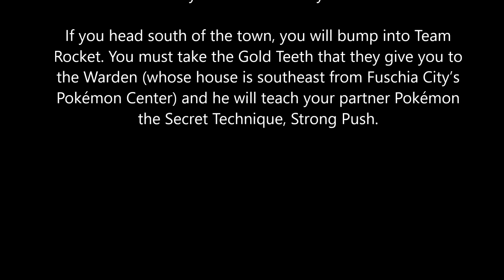How to get Strong Push/Strength in Pokémon Let's Go